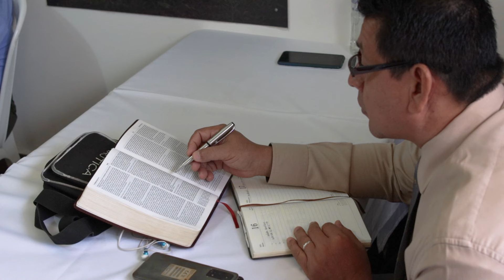Elim Internacional se reúne para proceso de evaluación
Las filiales nacionales e internacionales de Misión Cristiana Elim tienen trimestralmente un proceso de evaluación, para analizar los datos en el trabajo del Sistema Celular. En las reuniones se recibe una temática especial para motivar el cuerpo de pastores y obreros.